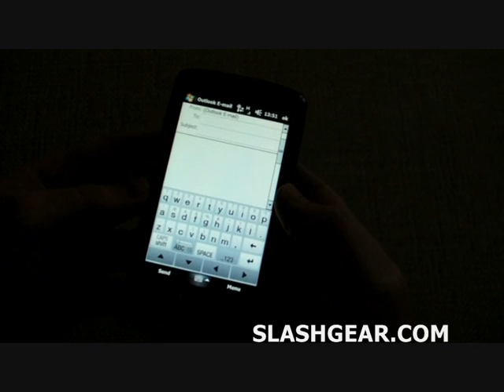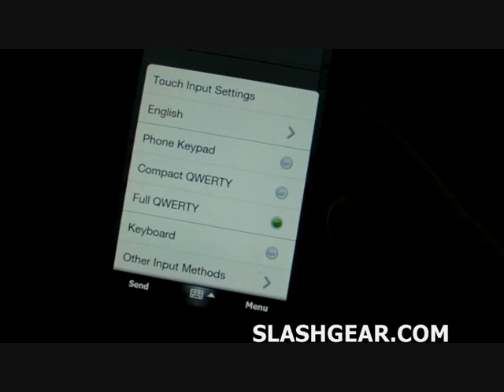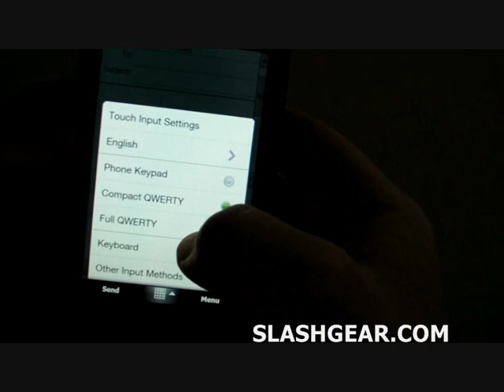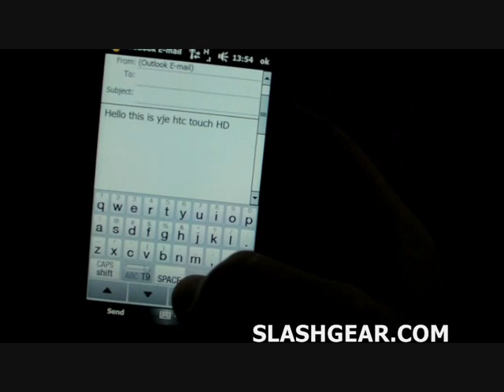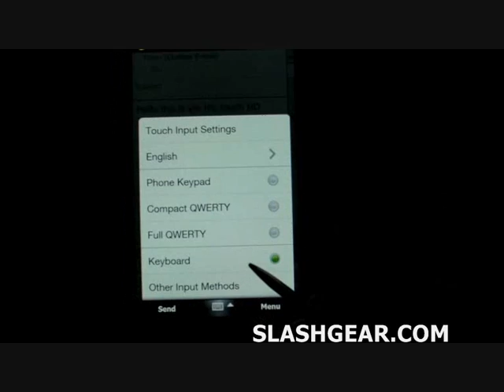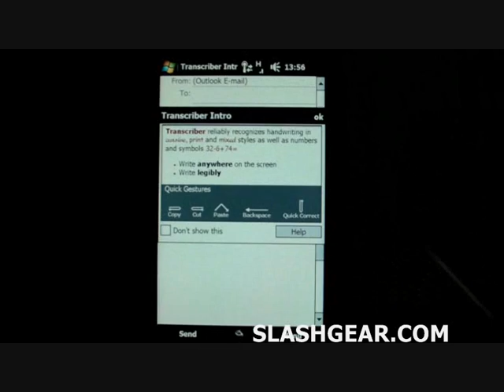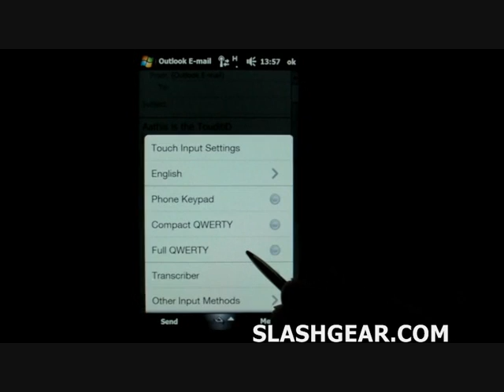HTC Touch HD text entry demo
Text entry options on the HTC Touch HD smartphone.